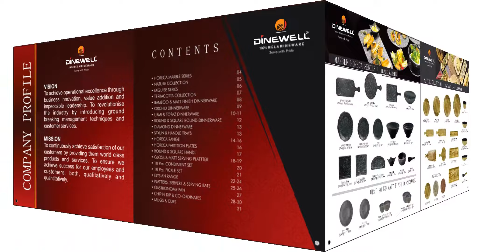Dinewell HoReCa Catalogue 2020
Check Out the Best Dinewell hotelware  products Catalog

To Buy Dinewell Products

To Buy in bulk any item